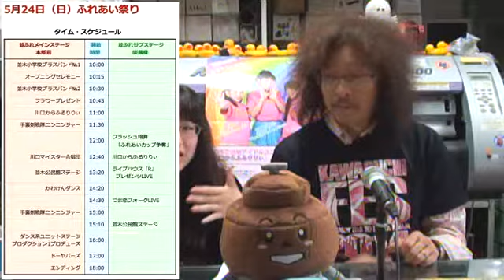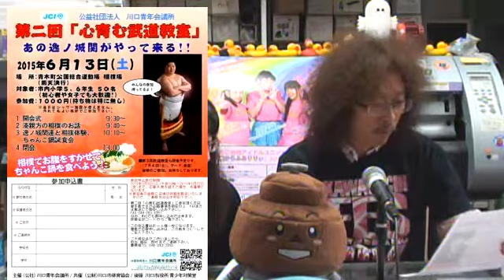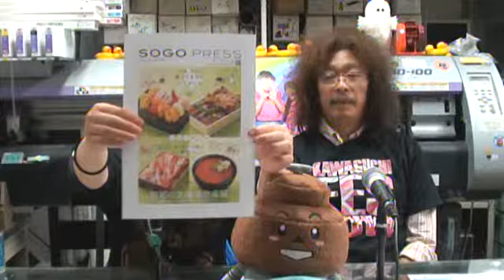「まちかわラジオ」(vol.0152)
Recorded on 2015/05/23 12:00

まちづくり川口インターネットラジオ「まちかわラジオ」とは「インターネットＴＶ」「見えるラジオ」として、「はとり」を中心とした「まちづくり川口」のメンバーで配信する”ローカル情報満載”のインターネット配信番組です。
ゲストには 劇団野心 鈴木到高、からふるりりぃ月島めるを招き、毎回楽しくおしゃべりし、まちづくり川口インターネットラジオステーションなんて大きなことを言ってますが、ゆるーく番組配信しています。